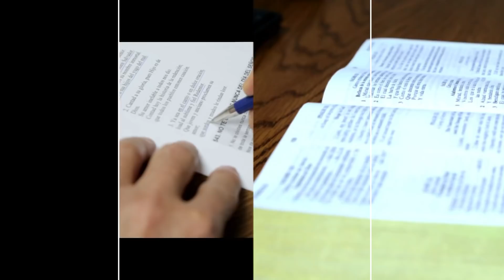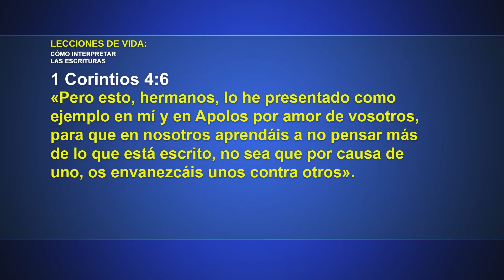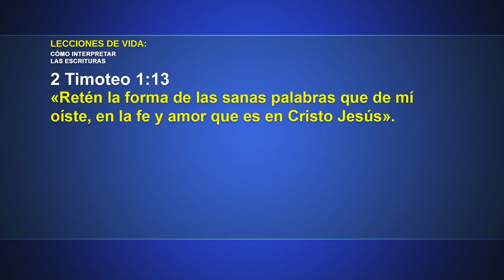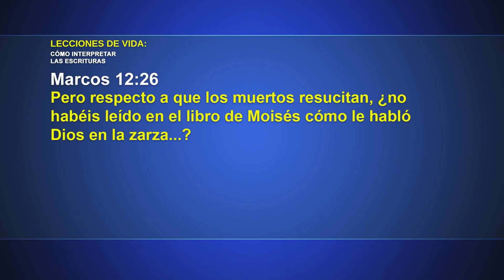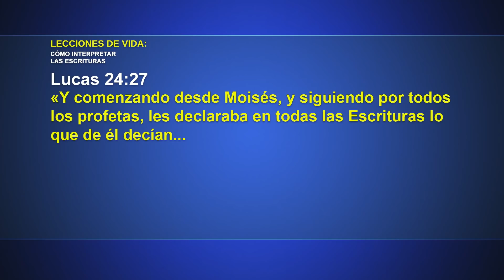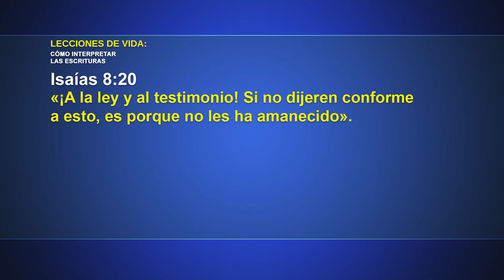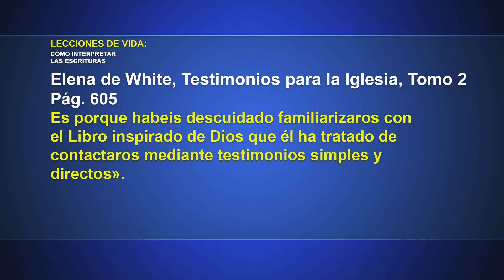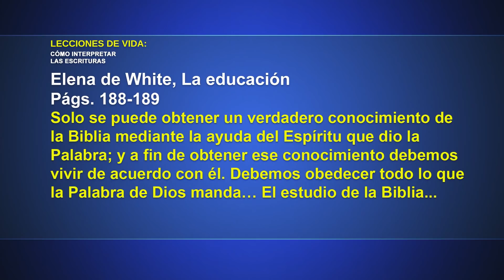Lecciones de Vida - Solo la Biblia Sola Escriptura | #5 Escuela Sabática